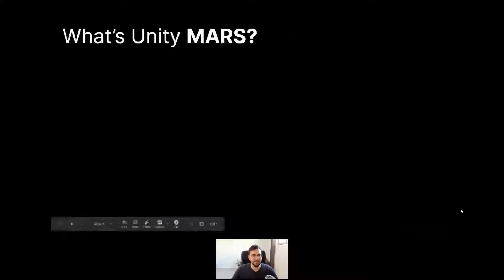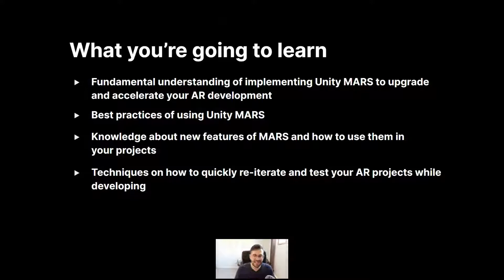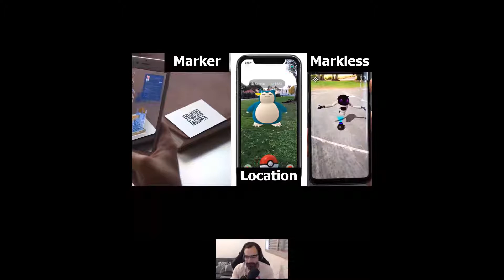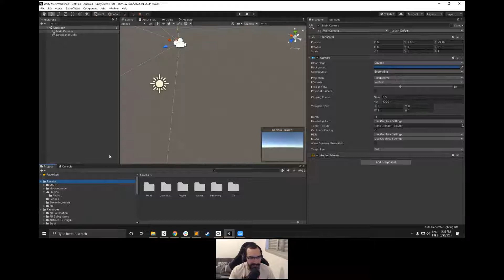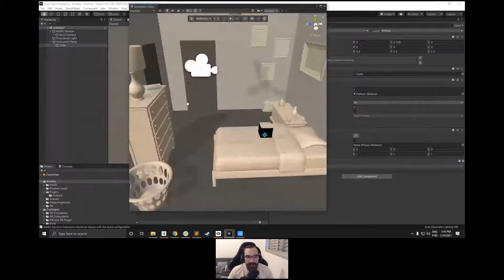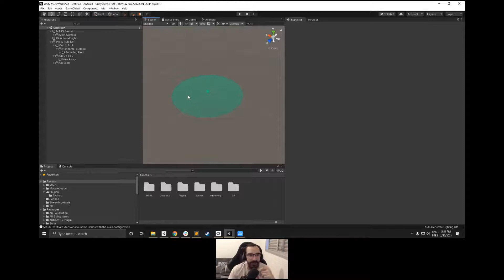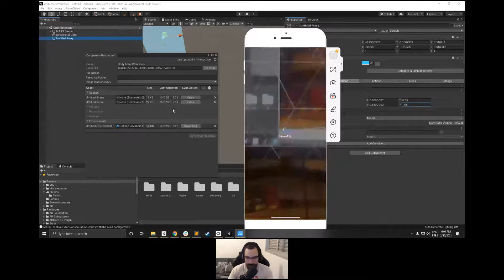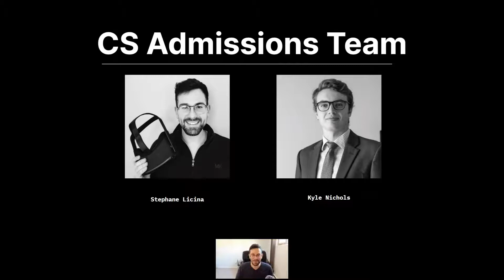Unity MARS New Features and Workflows | Circuit Stream Workshop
Explore the insides of Unity MARS and what can you do with it.

📅 To participate in live AR and VR workshops, check out Circuit Stream's live workshops. We do one every week!

👌 If you're new and want to learn the fundamentals of AR/VR development, check out our 10-week XR Development with Unity course

🔥 Just want to work one-on-one with an expert instructor/developers like Jerry? Check out 1-on-1 packages: